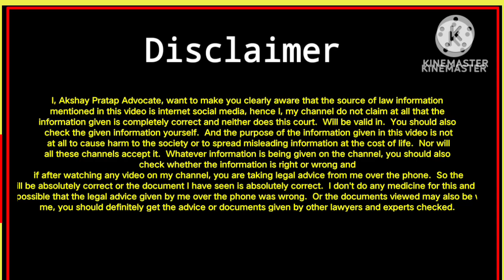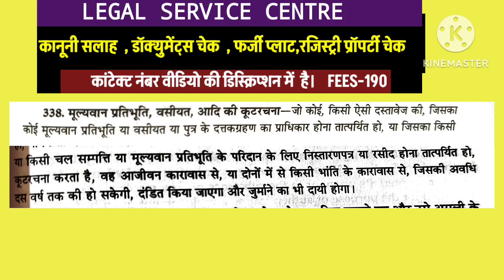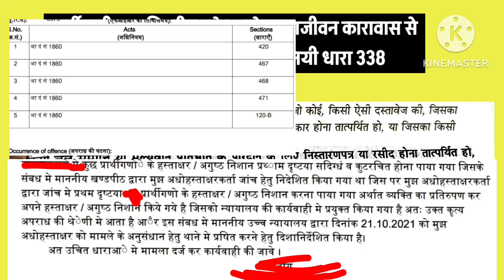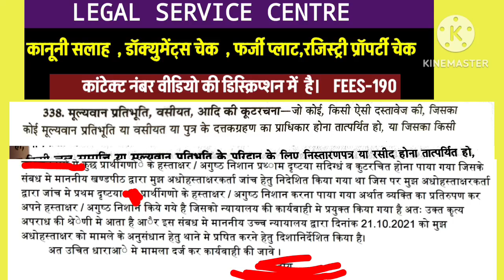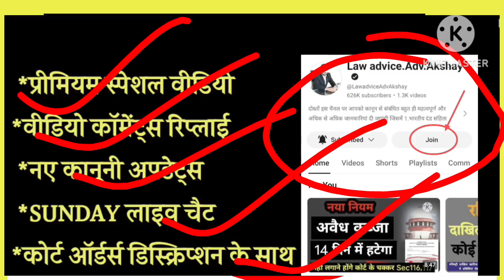फर्जी वसीयत रजिस्ट्री की तो होगा आजीवन कारावास और जुर्माना । बदल गया कानून धारा 338BNSS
CHARGEABLE CALL

08 मिनट 190 रु फीस
20 मिनट 350 रू फीस

फोन पर एडवोकेट सर से कानूनी सलाह  या  जमीन के डॉक्यूमेंट चेक के लिए नीचे दिए गए व्हाट्सएप नंबर पर व्हाट्सएप मैसेज करें Whats number।  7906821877  पर Whatsp Message  करे। मैसेज करने पर निर्धारित शुल्क बता दी जाएगी और उसे जमा करके उसके बाद ही आप से  फोन कॉल की जाएगी  सर से बात करके विस्तार से कानूनी सलाह ले सकेंगे